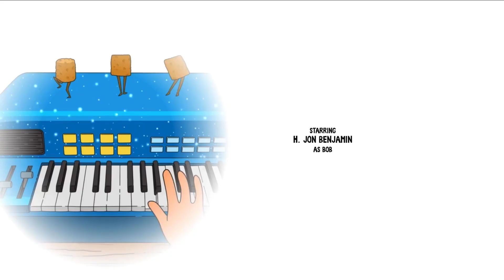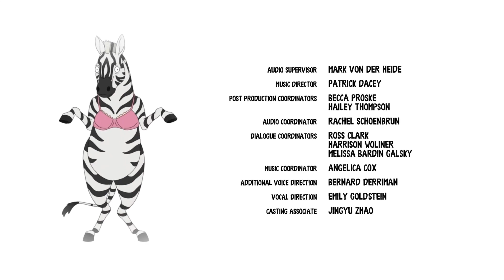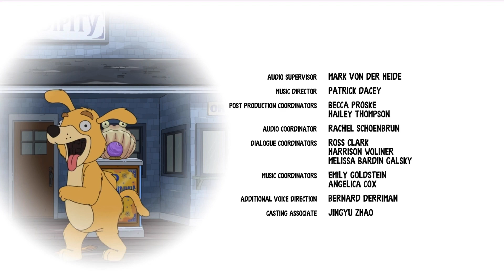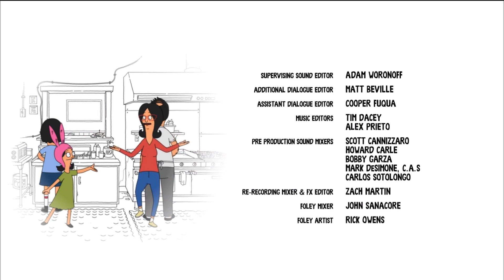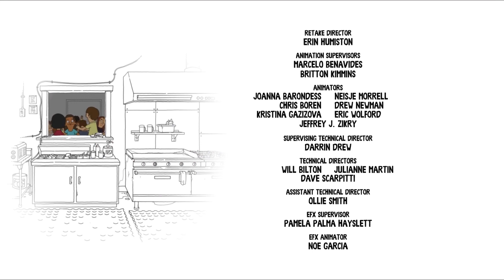EVERY bobs burgers SEASON 14 song! (Bobs burgers)